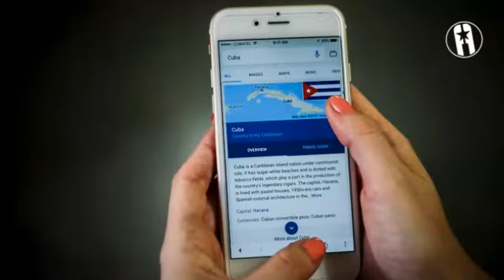Feliz 2019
"El cubano ama la gloria porque es capaz de ella" José Martí